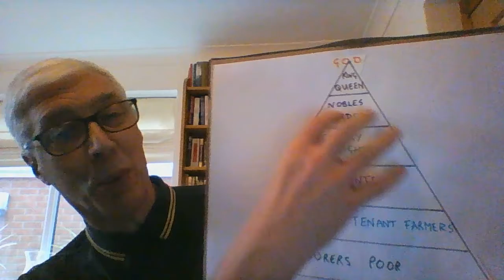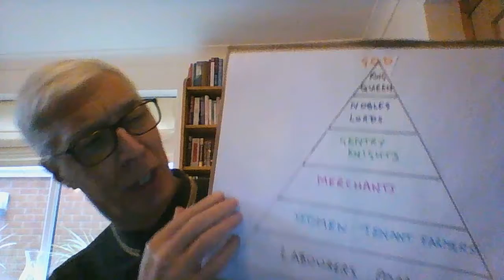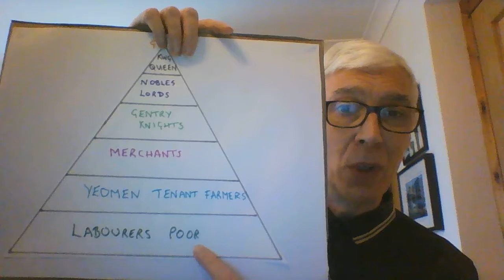GCSE History Henry & his ministers 4 Rise of Wolsey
This video looks at the rise to power of Thomas Wolsey.  How did the son of a butcher become Henry VIII's most trusted chief minister?  In a time when it was very difficult to move up in English society what factors played a part in Wolsey's ascent?